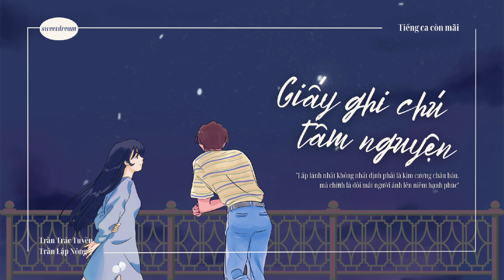[VIETSUB] Giấy ghi chú tâm nguyện - Trần Trác Tuyền, Trần Lập Nông | 心愿便利贴 - 陈卓璇, 陈立农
🐳 Vietsub by Sweet Dream